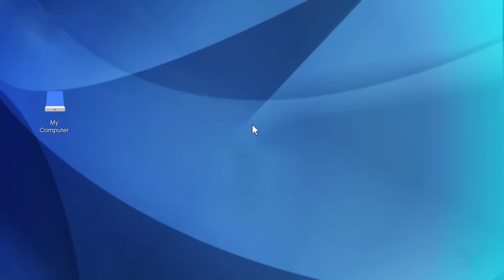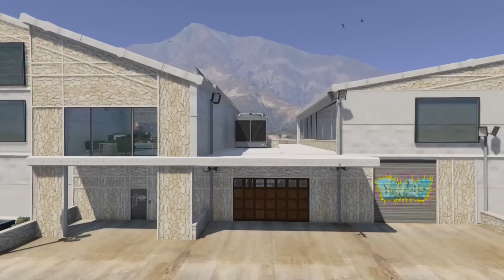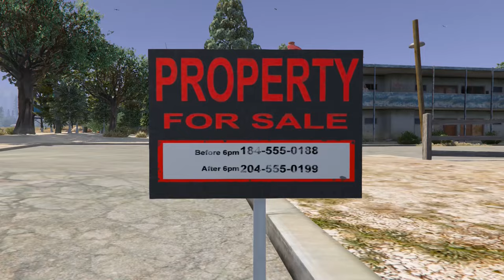Franklin And His Kid Millionaire And Billionaire House Upgrade With Michael Trevor In GTA 5! (Movie)